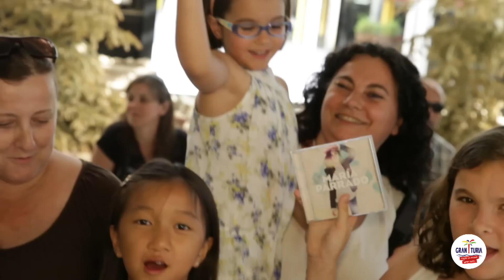Firma de discos de María Parrado | 24 Junio 2015